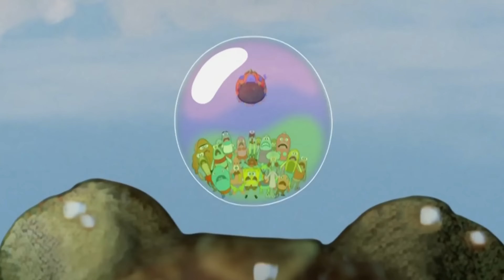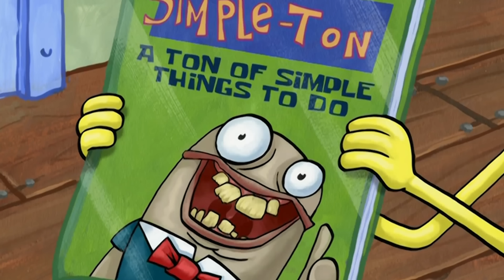SpongeBob | 80 minuten lang SpongeBob-personages die doen alsof ze DIEREN zijn | Nickelodeon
Zet je schrap voor een wilde onderwaterrit en zie hoe je favoriete SpongeBob-personages zich als dieren gedragen op de meest chaotische manieren mogelijk! Dit wordt non-stop lachen terwijl SpongeBob en zijn vrienden 80 minuten lang doen alsof ze dieren zijn.